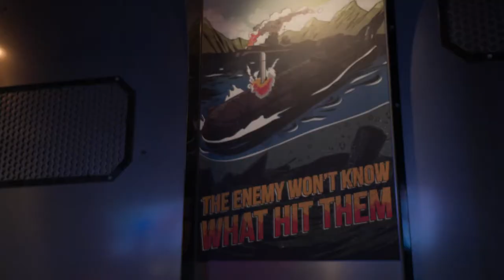El Berraco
El Berraco has traveled along the Pacific Coast tasting local dishes made with fresh ingredients. History, experience and flavor has been mixed to create a latin seafood restaurant that will delight every visitor. Enjoy fresh seafood inspired by latin cuisine, tangy flavors that make our ceviche unique and bold spices that make our tostadas pop.

This will be a trip you won't forget parce!